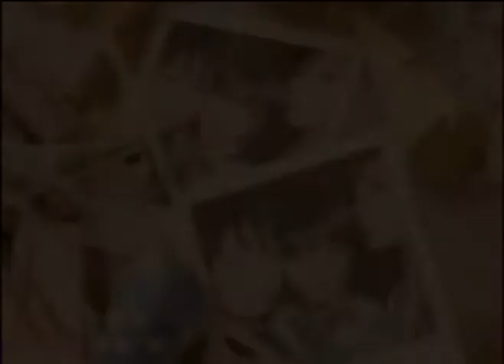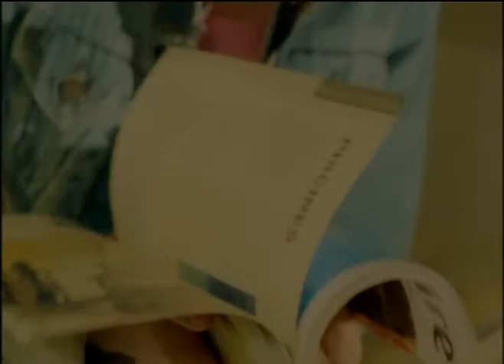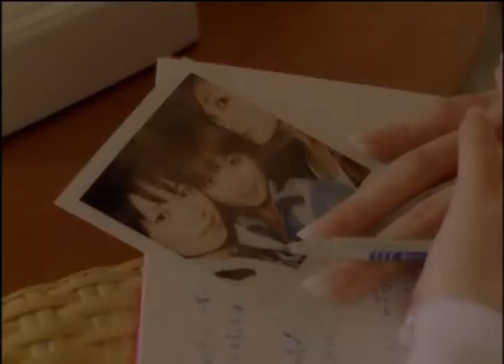STAY now i'm here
DVD reEncoding